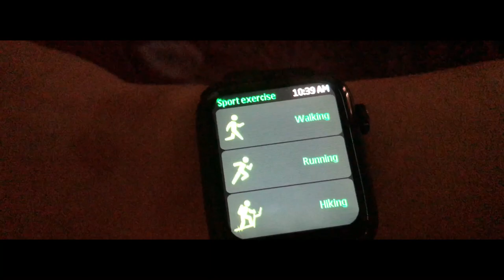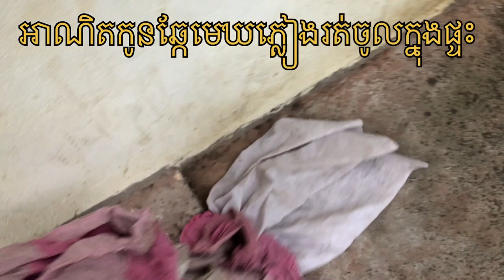សាក់ថ្មរ ខួរក្បាល [ បីថ្ងៃ ] sleep at home សម្រស់ធម្មជាតិជាទីគយគុណ :Part 1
_______ សូមបង្អូនជួយចុកsubscribe open សញ្ញាកន្ដឹង
ទទួលបានVideo Vlog ShortFilm